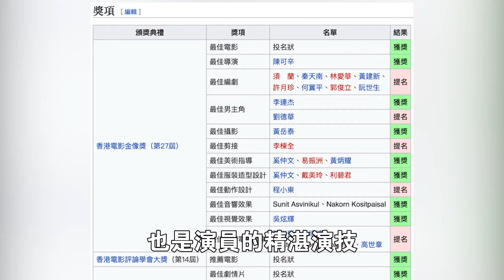一部被低估的電影《投名狀》，時隔17年，才發現有這麽多隱喻細節！李連杰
《投名狀》是2007年規模最大的電影
投入3億成本
劉德華 李連傑 金城武三位巨星主演
超過3000人的群眾演員
這樣重量級的劇組陣容
就算放到現在也是不可多得的
然而本片在內地上映後
卻被刪減16分鐘
導致口碑 票房雙失利
甚至被無數觀眾罵為爛片
後面刪減片段曝光後
才發現這部電影有多經典